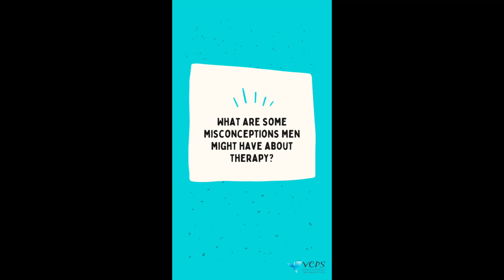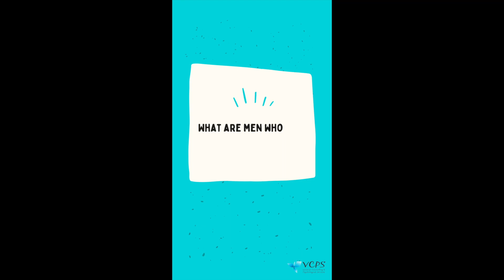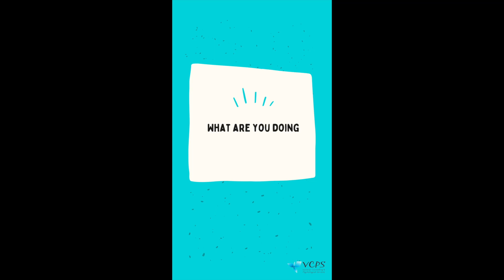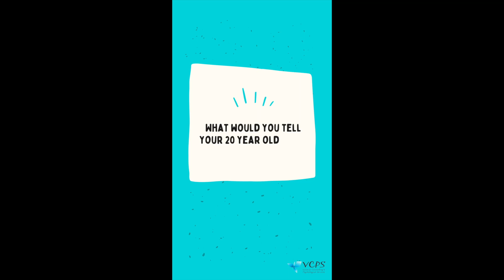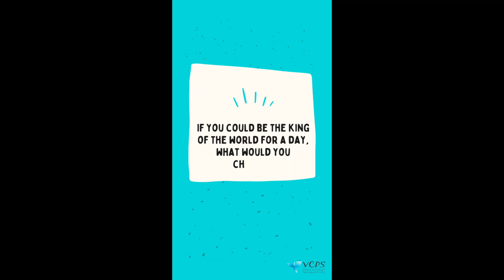MOVEMBER YOU: Men in Therapy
Explore the misconceptions that men have about going into therapy but also the fun side of our VCPS/Eastbourne practitioners!